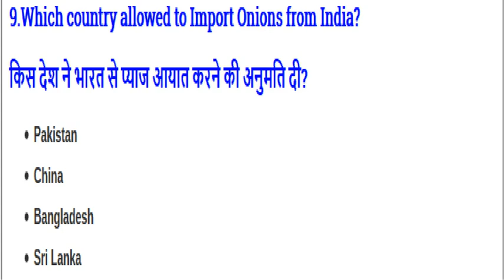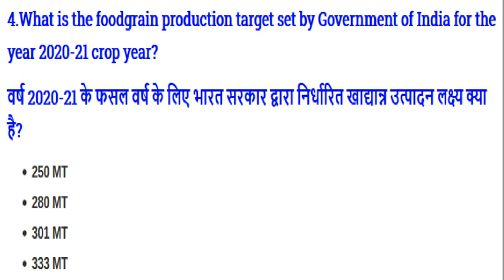September Month Current Affair MCQ 2020 Part 1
September Month Current Affair MCQ 2020